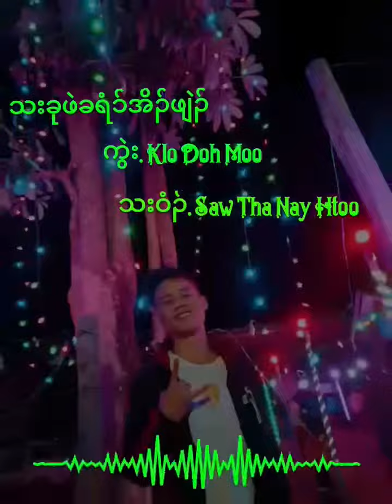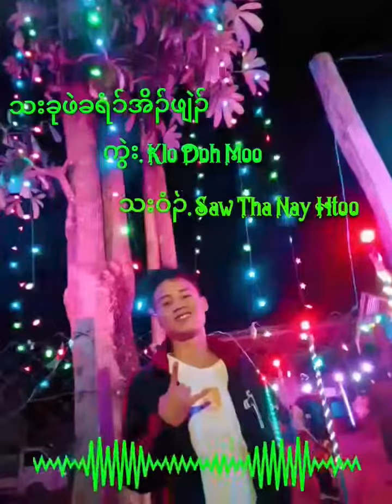Happy Christmas By Saw Tha Htoo